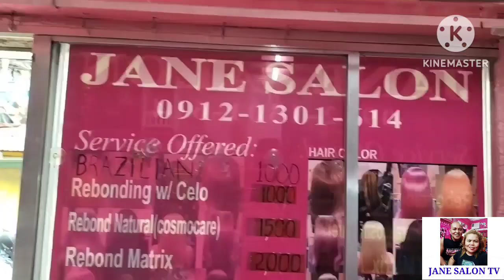DRY AT KULOT BA KAMO??PUNTA KA DITO SA JANE SALON...@janesalontv8350